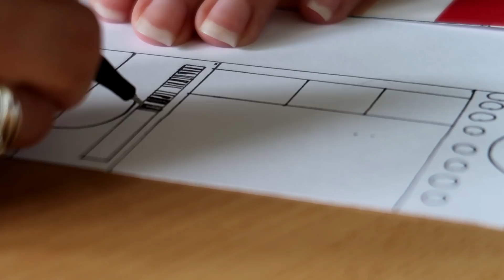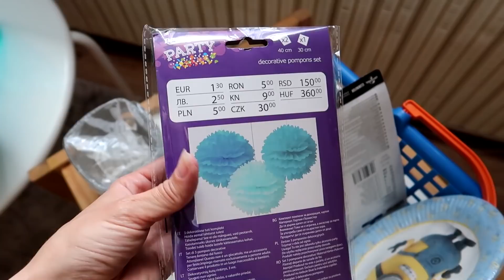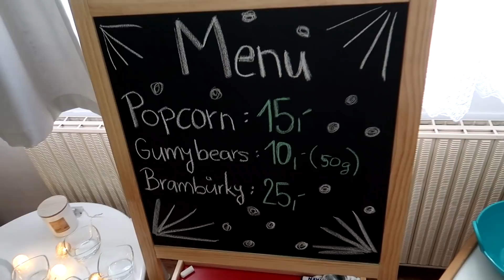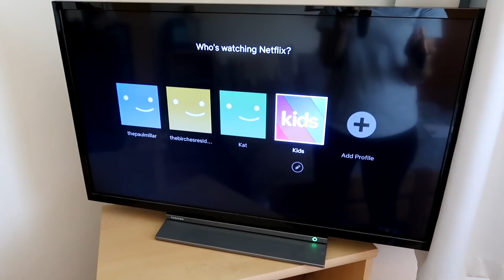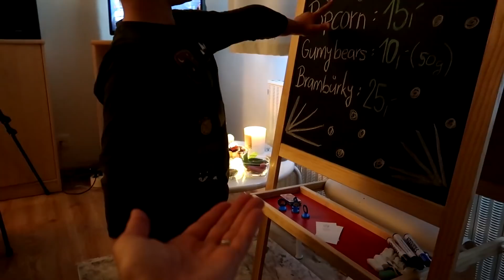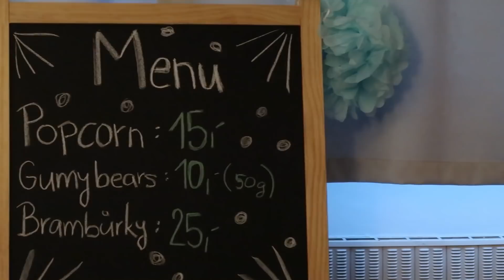JAK DOMA PŘIPRAVIT FILMOVOU NOC, DOMÁCÍ KINO, CO DĚLAT S DĚTMI, TIP NA VÍKEND , DENNÍ VLOG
Jak jednoduše a levně připravit nezapomenutelný zážitek pro vás i vaše děti? Nachystejte jim filmovou noc. Tohle je tip na víkend co dělat s vašimi dětmi.Úspěch zaručen.Sleduj denní vlogy a inspiruj se do vlastního života :)